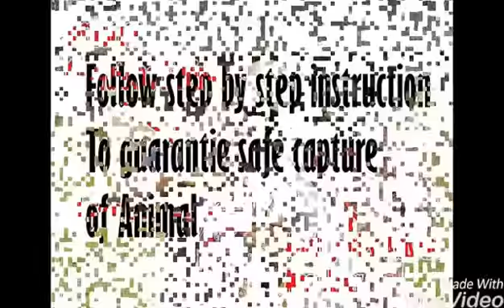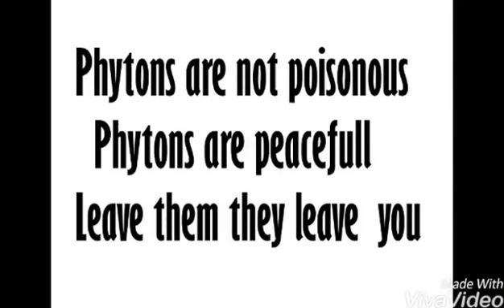Chawa Marimo,Macy Huber,Python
Chawa Marimo catching Python to resettle